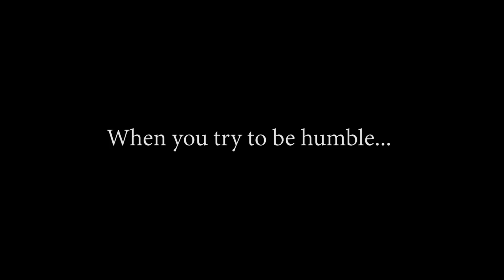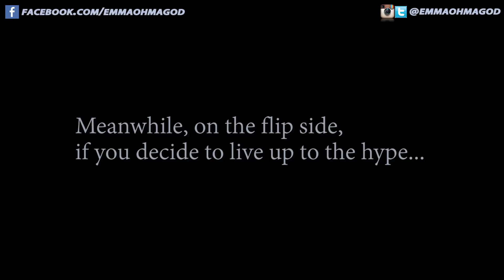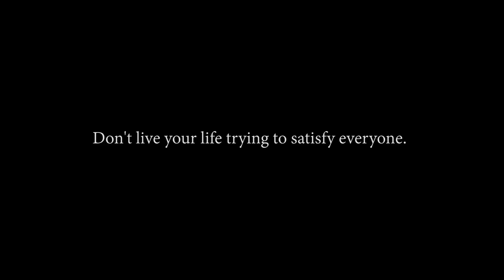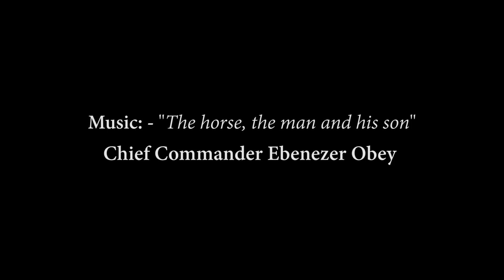You will never satisfy people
Follow us on: